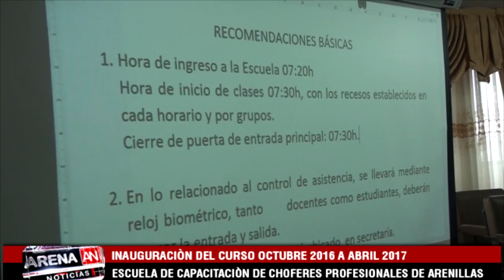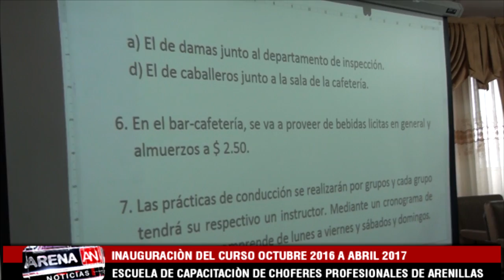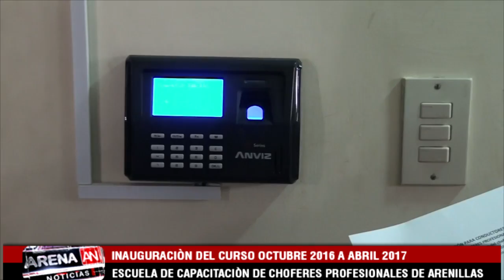LA ESC DE CAPACITACION CHOFERES PROFESIONALES DE ARENILLAS INAUGURO CURSOS JORNADA FIN DE SEMANA